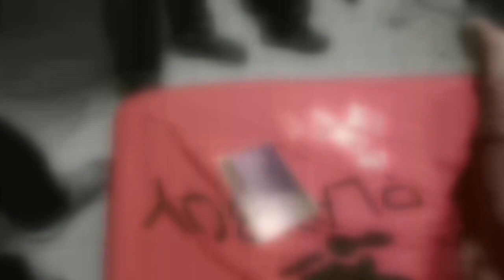สุพรรณบุรี รวบเก่งบางเลน พ่อค้ายาบ้าถูกจับเข่าอ่อน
ที่ จ.สุพรรณบุรี  วันที่ 5 ก.ย. พ.ต.อ.กฤศ  จันทร์สว่าง ผกก.สภ.สองพี่น้อง จ.สุพรรณบุรี นำกำลังชุดสืบสวน จับกุม น.ส.อัญชนา หรือโอ๋ เอิบอิ่ม อายุ 41 ปี อยู่บ้านเลขที่ 17 ซ.ราษฎร์อุทิศ 21 ถ.ราษฎร์อุทิศ ต.สองพี่น้อง จ.สุพรรณบุรี พร้อมของกลางยาไอซ์ 1.27 กรัม หลังจากเจ้าหน้าที่สืบทราบว่ามีพฤติการณ์ลักลอบจำหน่ายยาเสพติด จึงติดตามพฤติกรรม และพบน.ส.อัญชนา ที่ปากซอยราษฎร์อุทิศ 19 ถ.ราษฎร์อุทิศ เมื่อเห็นเจ้าหน้าที่ตำรวจ น.ส.อัญชนา  แสดงอาการมีพิรุธ พยายามเดินหนี เจ้าหน้าที่จึงแสดงตัวขอตรวจค้นพบยาไอซ์อยู่ในกระเป๋ากางเกง จึงนำตัวมาสอบสวนผู้ต้องหารับสารภาพว่าเคยถูกจับคดียาเสพติดพร้อมกับสามี แต่ตนพ้นโทษออกมาก่อนได้ปีกว่าส่วนสามียังติดคุกอยู่ ระหว่างพ้นโทษได้ไปเป็นลูกจ้างร้านขายส้มตำ แต่รายได้ไม่พอใช้จ่าย จึงหันมาขายเสพติดหารายได้เสริม ยาเสพติดดังกล่าวรับมาจากนายสมชาย หรือเก่ง แก้วอำไพ อายุ 30 ปี อยู่บ้านเลขที่ 146 หมู่ 3 ต.บางเลน อ.สองพี่น้อง จ.สุพรรณบุรี  น.ส.อัญชนา กล่าวอีกว่ายาเสพติดดังกล่าวรับมาจากนายสมชาย เจ้าหน้าที่จึงวางแผนให้น.ส.อัญชนา ติดต่อขอซื้อไอซ์จากนายเก่ง เจ้าหน้าที่จึงนำกำลังพร้อมพาตัว น.ส.อัญชนา ไปชี้บ้านนายเก่ง เมื่อไปถึงบ้านหลังดังกล่าวเจ้าหน้าที่จึงปิดล้อมพร้อมเปิดประตูเข้าไปพบนายสมชาย หรือเก่ง นอนเปิดแอร์นอนรออยู่ในห้องอย่างสบายอารมณ์ เมื่อเหตุเจ้าหน้าที่ตำรวจนายเก่ง ถึงกับหน้าซีด ตรวจค้นในห้องนอนพบยาไอซ์ จำนวน 3 ถุง รวมน้ำหนัก 8.91 กรัม ยาบ้า 14 เม็ด พร้อมอุปกรณ์การเสพ จึงนำตัวไปสอบสวนที่โรงพัก ระหว่างที่เจ้าหน้าที่นำตัวออกจากบ้านนายสมชาย หรือเก่ง ถึงกับเป็นลมเข่าอ่อนหมดแรงเจ้าหน้าที่ต้องนำยาดมมาให้ดม ก่อนช่วยกันประคองตัวมาสอบสวนจากการสอบสวนนายเก่ง ให้การว่ามีอาชีพรับแจ้งเลี้ยงกุ้ง อาศัยอยู่กับพ่อเลี้ยงเมื่อ 5 เดือนที่ผ่านมาแม่ได้เสียชีวิตลงได้เงินประกันชีวิตมาแสนกว่าบาท จึงไม่ได้ออกไปทำงานแต่สั่งยาบ้าและยาไอซ์ มาเสพและแบ่งขายให้กับเพื่อนๆ กระทั่งถูกจับ เจ้าหน้าที่จึงแจ้งข้อหามียาเสพติดให้โทษประเภท 1 (ยาบ้า-ไอซ์)ไว้ในครอบครองเพื่อจำหน่ายโดยผิดกฎหมาย นำตัวส่งพนักงานสอบสวนดำเนินคดีต่อไป
มงคล สว่างศรี /สุพรรณบุรี